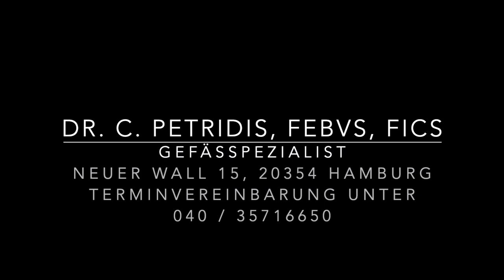Als gesetzlich versicherter Patient in der Privatpraxis?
„Neulich fragt mich ein Patient“ - in diesem Format möchte ich Ihnen einen Einblick in Themen aus meinem Medizineralltag geben.
Ein abschreckender Gedanke hat sich in vielen Köpfen festgesetzt - „wenn ich als gesetzlich versicherter Patient in eine Privatpraxis gehe, wartet eine Rechnung über mehrere Hundert Euro auf mich“ 💸⠀⠀⠀⠀⠀⠀⠀⠀⠀⠀⠀⠀⠀⠀⠀⠀⠀⠀⠀⠀⠀⠀⠀⠀⠀⠀⠀⠀⠀⠀⠀⠀⠀⠀⠀⠀⠀⠀⠀⠀⠀⠀⠀⠀⠀⠀ JEDER Patient soll bei uns die Möglichkeit bekommen, sich mit seinen Gefäßproblemen bei uns vorzustellen 💬 ob privat oder gesetzlich versichert! ⠀⠀⠀⠀⠀⠀⠀⠀⠀⠀⠀⠀⠀⠀⠀⠀⠀⠀⠀⠀⠀⠀⠀⠀⠀⠀⠀⠀⠀⠀⠀⠀⠀⠀⠀⠀⠀⠀⠀⠀⠀⠀⠀⠀⠀⠀ Machen Sie sich selbst ein Bild und schauen auf unserer Website vorbei:

Über unser Terminbuchungs-Tool können Sie alle Preise einsehen und wie viele Patienten feststellen, dass es sich bei dem oben genannten Gedanken nur um ein Vorurteil handelt ❌⠀⠀⠀⠀⠀⠀⠀⠀⠀⠀⠀⠀⠀⠀⠀⠀⠀⠀⠀⠀⠀⠀⠀⠀⠀⠀⠀⠀⠀⠀⠀⠀⠀⠀⠀⠀⠀⠀⠀⠀⠀⠀⠀⠀⠀⠀ Entscheiden Sie selbst - wir freuen uns auf Ihren Besuch!

C. Petridis